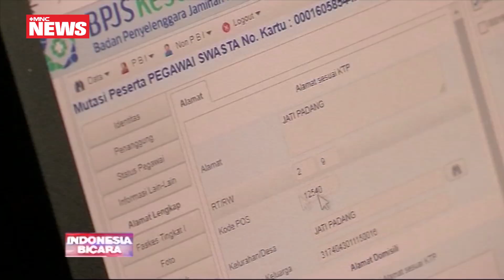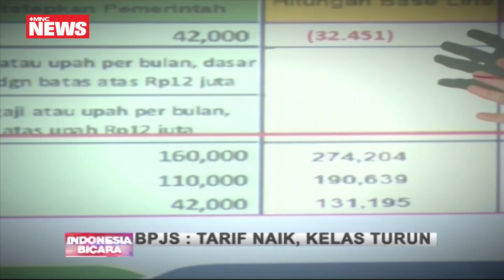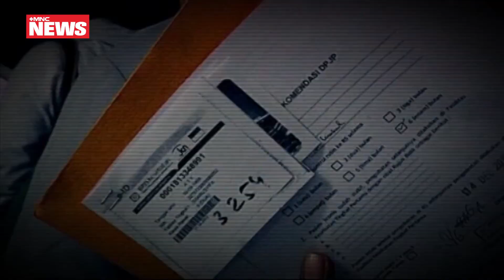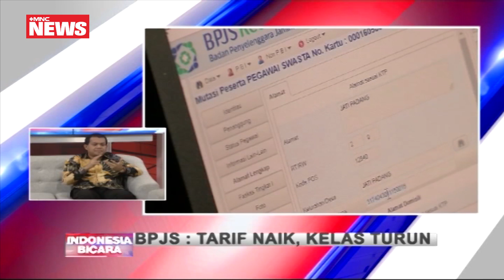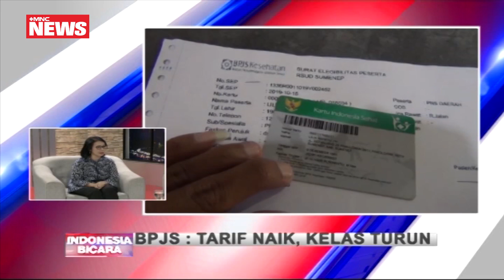Jika Ada Surplus, Iuran BPJS Harus Dikurangi Part 01 - Indonesia Bicara 30/12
BPJS: Tarif Naik, Kelas Turun